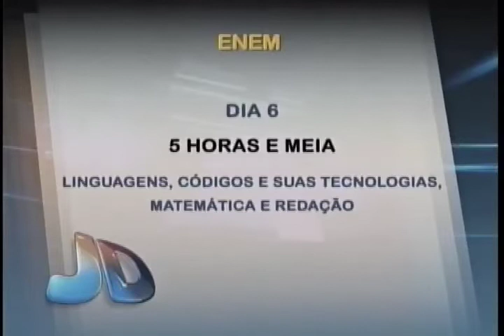Reta final ENEM 2016 em Maceió